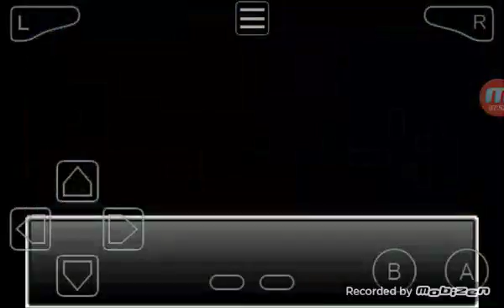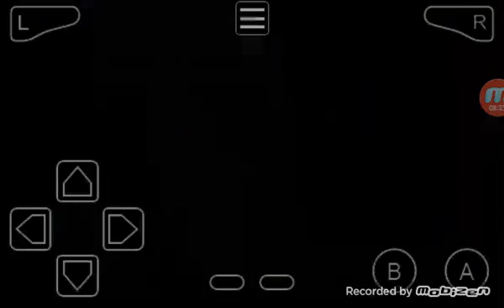Dragon ball z: Supersonic Warriors Ep.2 MINSEKOHAA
Check out Legend bacon
                   Thepsychoticmushroom